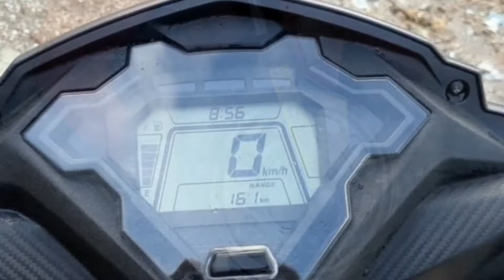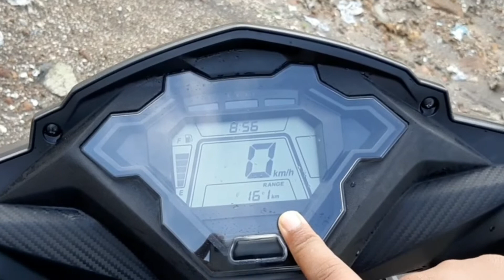Honda Dio Dx BS6 Review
This is a review for the Honda Dio Dx BS6 scooter.

Shoutout to Abhijit Thomas for his help and assistance during this review.